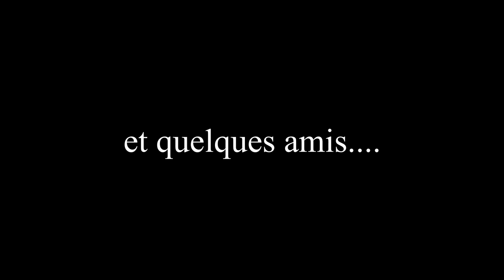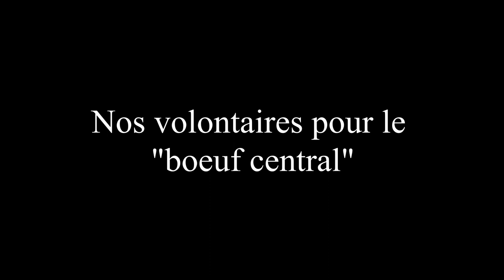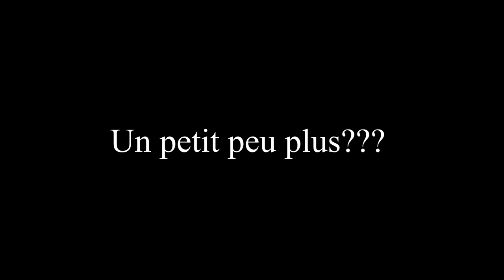Harmonie de Rion & quelques amis confinés-I'm Still Standing-EltonJohn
Plaisance Production et du Bruit sur le Tapis présentent
L’harmonie de Rion ( Landes 40) et quelques amis
« I’m Still Standing » Elton John
Arr. duBruitsurleTapis
Nous tenons à remercier:

Les enfants:
Luce, Mathilde, Romane, Armand, Charlie, Gabin, Jules, Mathis et Théo

Les cuisiniers du Boeuf Central
Stéphane Ahmed
Jérémie Arnal
Yannick Belkanichi
Jérome Capdepont
Quentin Darricau
Didier Donadieu
Pierre Gonzales
Nicolas Lescombe
Bart Picqueur

Et nos voix:
Lilia Aroztegui
Audrey Barbado
Justine Capdepont
Sandra De Jesus
Estelle Dolet
Bo Picqueur
Patxi Aroztegui
Fabien Boeuf
Fabien Dehez
François « Jeanot » Départ
Max Desbieys
Willy Dequoijememele
Damien Eyquem
Luis Garate Blanes
Julien Granel
Christophe Ithurritze
Jérémy Lacaze
Nicolas Lescombe
Vincent Vergnes
L’orchestre confiné impromptu était composé de:
Flûtes
Elsa Chevalier-Isabelle Garon-Ambre Hauquin-Sarah Lespes-Manon Tisne

Hautbois
Clémentine Labarrière

Basson (et chorégraphie)
Anne Dupouy

Clarinettes
Coline Bats-Mylène Bourden-Caroline Courtet-Flavie Davila-Sophie Depiets-Emeline Douthe-Karine Dubos-Delphine Hauquin-Marion Mondenx

Clarinette Basse
Sandrine Mesplède

Saxophones Altos
Emma Benchikh-Marie Claire Bourden-Mathilde Bourden-Camille Bucau-Pierre Louis Ducos-Laetitia Gautier-Paul Rebeyrotte

Saxophones Ténors
Thierry Bourden-Mathieu Laviole

Trompettes
Thierry Bats-Sylvain Lafargue-Charles Mondenx

Euphoniums
Franck Bats-Didier Dambertoumieu-Mickaêl Dubos-Laurent Mouriaux

Trombones
Alexandre Begards-Raphaël Duchène-Adrien Mespède-Maxime Mondenx-Vlady Sassey-Valentin Sibelait

Tuba et Hélicon (de circonstance)
Maxime Mondenx-Laurent Mouriaux

Percussions
Joël « Jojo » Albert-Sandra Lartigau-Thomas Mesplède

Ecocups et vocabulaire
Rémi Mondenx
Nous espérons que cette vidéo vous a permis de préparer la suite de vos aventures respectives. N’hésites pas à nous laisser un commentaire ou un petit pouce bleu!
Tu peux évidement partager cette vidéo ou nous contacter pour de plus amples informations!!!

Plaisance Production
DubruitsurleTapis